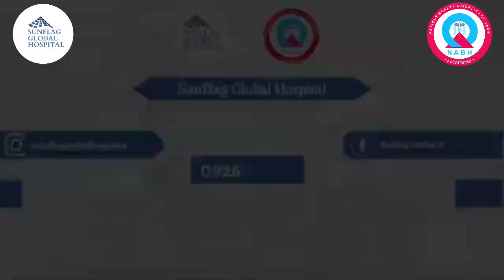मेरी बहन की दिमाग की नस में प्रॉब्लम थी (sunflag Global Hospital) |Dr Vinod Malik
Sunflag Global Hospital Rohtak

Address - Sunflag Global Hospital, Opp. Maharaja Hotel, Near Sheela By-Pass, Rohtak